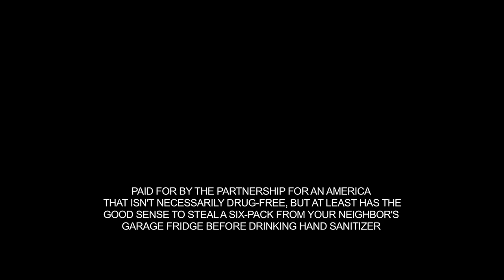A Special Message for America's Teens - Drugs! - Sketches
In light of some recent devastating news stories, a group of concerned and responsible citizens have banded together with a message for the teenagers of America.  Kate Hackett & co. have a very important message for the teens of America today. Drugs and more have an important part of this sketch. With Kyle Walters, Clayton Farris, Kate Hackett, & more!

Sound Mixer - Ashley Maria
Writer/Director - Mark Kosin